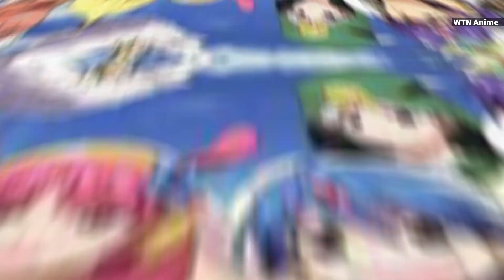Magi Anime Season 3 Release Date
The show, which is set in a mythological realm called “dungeons,” first aired 15 years ago. When these dungeons first appeared, numerous individuals and armies attempted to entice them in so that they could harvest their vast wealth and abilities.

Even if a large number of people consented, anyone may fail, and the person who established these dungeons would stay anonymous. In this context, a tiny child named Sinbad became the first person to exceed some of these figures 15 years ago. Magi – legendary prophets who act as kingmakers – are said to be able to infiltrate and defeat these prisons in this drama.